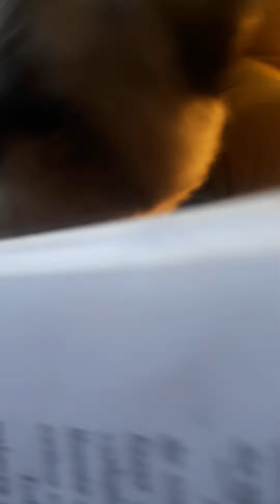Os animais se comunicam conosco, estava lendo e olha a reação do meu shyhtzu